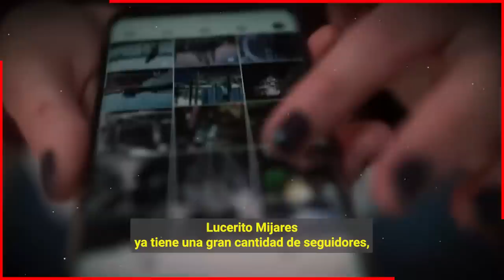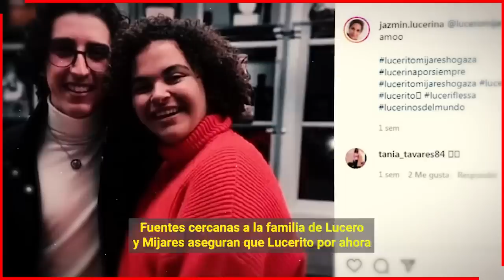🤐🔥 𝗘𝗻 𝗧𝗿𝗲𝗺𝗲𝗻𝗱𝗼 𝗘𝘀𝗰𝗮𝗻𝗱𝗮𝗹𝗼 𝗟𝗮 𝗙𝗮𝗺𝗶𝗹𝗶𝗮 𝗱𝗲 𝗟𝘂𝗰𝗲𝗿𝗼 𝘆 𝗠𝗶𝗷𝗮𝗿𝗲𝘀 𝗦𝘂 𝗛𝗶𝗷𝗮 𝗟𝘂𝗰𝗲𝗿𝗶𝘁𝗼 𝗦𝗮𝗹𝗶𝗼 𝗱𝗲𝗹 𝗖𝗹𝗼𝘀𝗲𝘁 🔴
Lucero y Mijares estan teniendo fuertes agarrones por las preferencias de su hija Lucerito, pues la cantante le echa la culpa a Mijares por no haberla sabido criar.

Bitcoin:
Trading:
ecommerce: